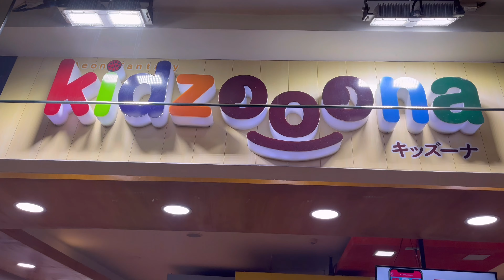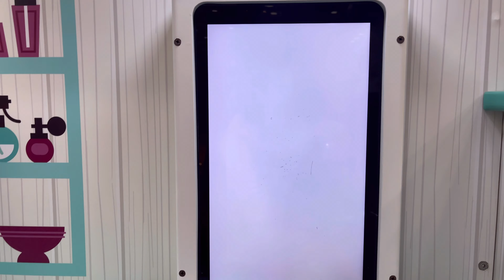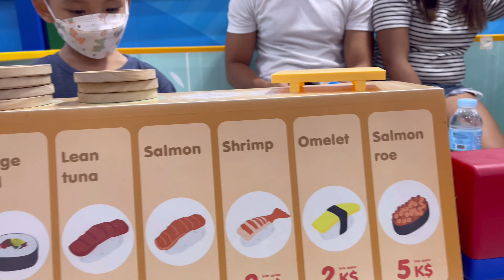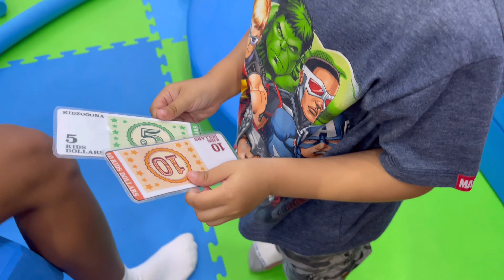Feeling bata at Kidzoona! 🛝 | Justin Alcazar | 2022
Hi Sweethearts! 💕

Adam and I had fun playing at Kidzoona! We were invited for Yuki's 6th birthday, we first went to Kidzoona to play with the kids and after we went to Jollibee in Shangri La to celebrate! 🎂🤍

Until Next time, LABYU SWEETHEARTS! 💋